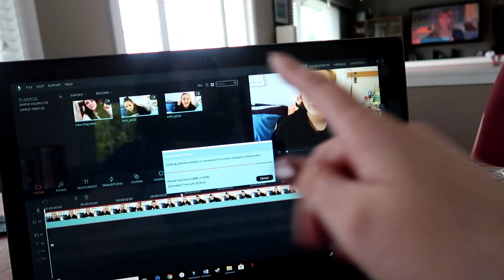Almost There | January 25, 2019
I have a pretty productive day, though not as productive as I probably could be.

Equipment:
Camera: Canon G7x Mark II
Tripod: Manfrotto MTPIXI-B PIXI Mini Tripod
Editing Software: Filmora